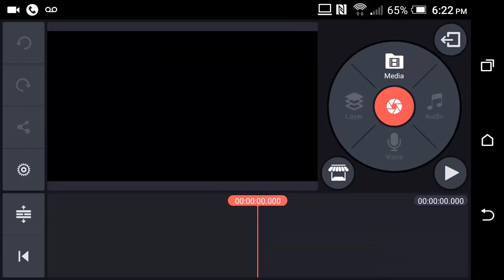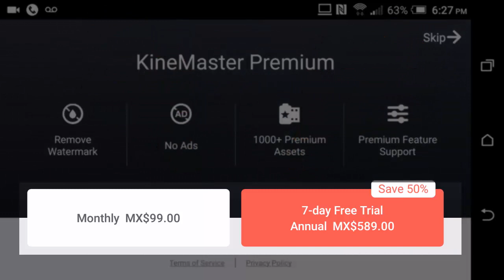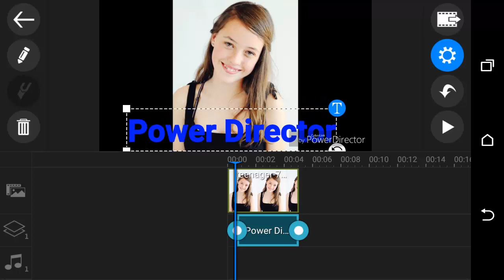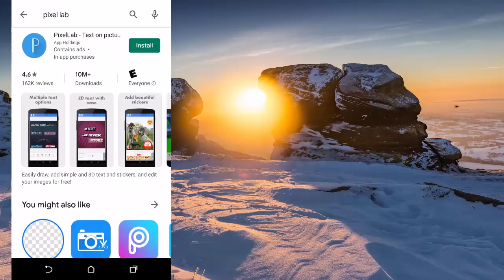🔥Las mejores aplicaciones para videos de youtube y youtubers🔥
Estas son las mejores aplicaciones para videos de YouTube. Le ayudarán a editar videos profesionalmente en su teléfono movil, crear miniaturas, o diseños para su negocio web